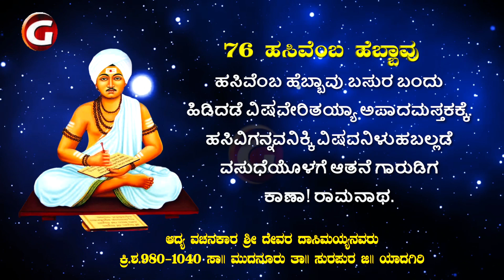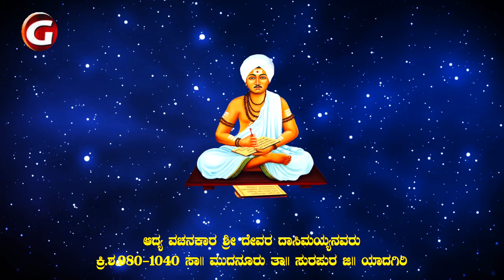76. Devara Dasimayya Vachana | " Hasevemba Hebavu " | Ravindra Soragavi | ದೇವರ ದಾಸಿಮಯ್ಯ ವಚನ.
Lyricist : Sri Devara Dasimayya
Vachana 76 : " Hasevemba Hebavu "
Singer : Ravindra Soragavi
Direction & producer : Sunanda & Arunkumar Gosi
Music Director, Composer : Sri Suresh
Video and Audio Editing : SS Musicals Studio

" Vachana Brahmana Vachanamrutha "  Album is a bunch of all 176 Vachanas Written by Devara Dasimayya of 10 /11th Century.
Each Vachana includes - Vachana - Gayana - Bhavartha
Lyrics - Adhya Vachanakara Devara Dasimayya - 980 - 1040 AD , Mudunuru
Creators : Gosi Universe